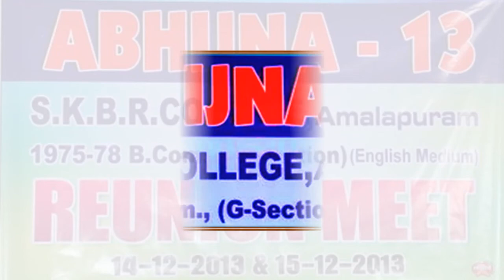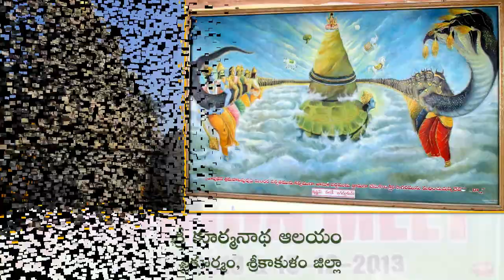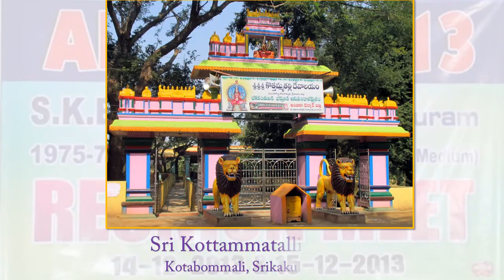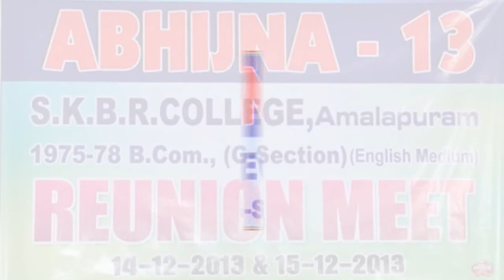Uttarandhra Tour 2014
Glimpses of the North Coastal Andhra Pradesh and parts of Odisha tour of Abhijna Group members residing in Visakhapatnam, A. P.  Abhijna Group belongs to B.Com ' G ' Section 1975-78 batch students of S.K.B.R. College, Amalapuram, East Godavari Dist., Andhra Pradesh, India.